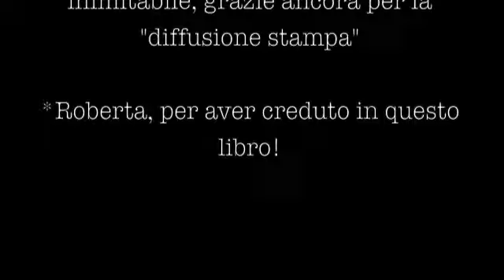presentazione romanzo libreria pecorini-PARTE III